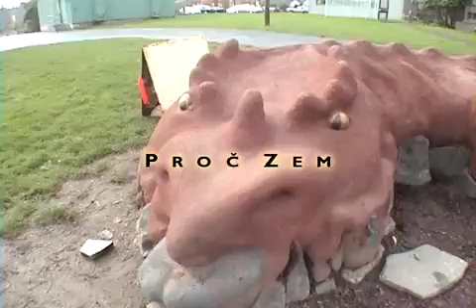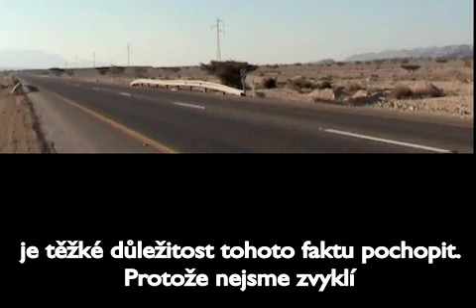NEJPRVE ZEM (4/12) - Nekompromisní ekologická architektura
PROČ ZEM

FIRST EARTH - Uncompromising Ecological Architecture
Chapter 4 - Why Earth
subtitled into Czech